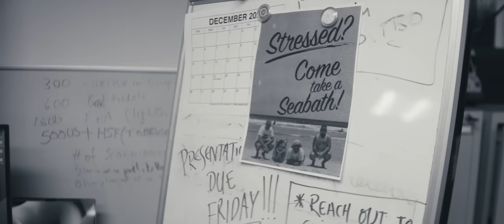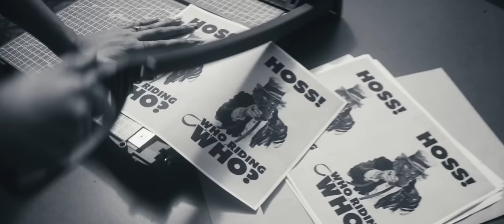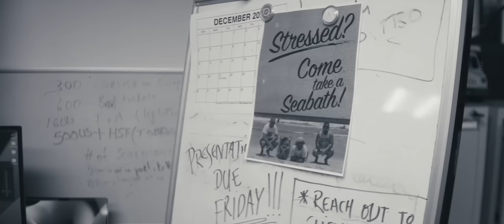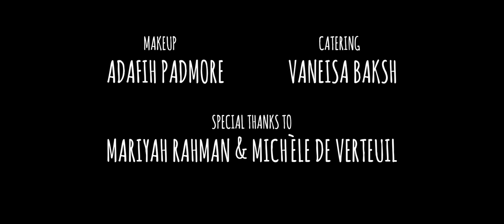SeaBath - Gilloteen (Official Music Video)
"Gilloteen" from SeaBath's upcoming debut EP "Songs For Rainy Season", out soon.

Credits:

From the mind of Karfard Doré

Cast:

Marc Friday
Simone Jacelon
Tahira K. Adams
Julie Mango
Kim Johnson
Jamie Wheatley

And
Nickolai Salcedo as "The Horse Boss"

Crew:

Adafih Padmore: Makeup
Vaneisa Baksh: Catering

Special thanks to:
Mariyah Rahman and Michèle de Verteuil

"Gilloteen" was recorded, mixed and mastered by Dominik Gryżboń

Lyrics:

40 hours forever is just forever, yeah
You give your body, you give your life, for an unending cycle.
In the morning you wake up tired on an empty belly,
Nothing you do today will fill the hole they've made.

Someone's got to take them out to the guillotine

So many meaningless words we've created,
So much time wasted.
And every day we get closer to rejoining the soil that we came from.

We hadda start lining them up for the guillotine.

Dancing for imaginary gold you'll never hold on to,
On your knees just waiting to bleed for the god you have clung to.
In the morning you wake up aching, your body betrays you.

Oh they better run (X3)
When morning comes, when she comes!

Oh they better run
They better run
Allyuh better run
When morning comes, when she comes, yeah

'Cause you see
Someone's going to take them out to the guillotine.
We've got to start lining them up for the
Got to start lining them up for the
Got to start lining them up for the guillotine.

Ah, you don't see, you don't see...